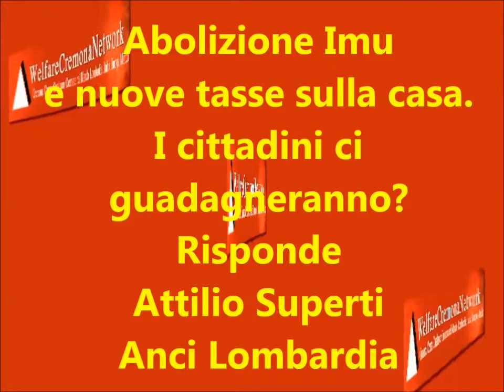Abolizione Imu e nuove tasse . Chi ci guadagna? Risponde Pierattilio Superti Anci Lombardia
L'Imu è stata abolita sulla prima casa ma non sulla seconda. Il Governo Letta ha proposto al parlamento una nuovo sistema di tassazione sulla casa e sui servizi indivisibili.
La nuova tassa si chiama TRISE e ne comprende due: la TARI ( ex tassa sui rifiuti) e la TASI ( che si applica sia sulla prima che seconda casa.
Che effetti ci saranno sui cittadini? Chi ci perde e chi ci guadagna?
A queste domande risponde Pierattilio Superti ( cremonese) segretario generale dell'ANCI Lombardia. ( associazione dei comuni).
Superti  evidenzia quali sono i problemi che nascono con  questa normativa e le modifiche necessarie da apportare affinchè le nuove tasse non siano peggiorative rispetto alla precedente situazione.
Superti ricorda" anche che negli ultimi tre anni le risorse statali ai comuni sono state tagliate  per una cifra enorme, otto milioni di euro. Ma i comuni non sono  centri di spreco ma erogatori dei servizi. Questo nuovo sistema di tassazione consentirà agli enti locali  di avere le risorse necessarie  per non tagliare i servizi ai cittadini erogati".

Da sentire!
Conversazione via skype con
Gian Carlo Storti
Cremona 30 ottobre 2013